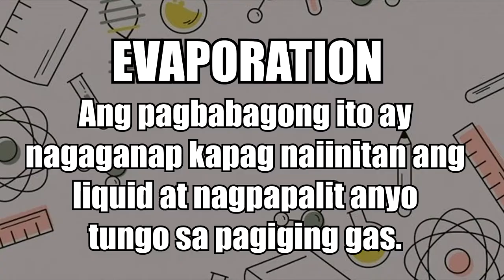EXPERIMENT 2 | EVAPORATION | SCIENCE | PERFORMANCE TASK | GRADE III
In this video, you will see the example of Evaporation using Alcohol and cotton. I hope you enjoy this video.